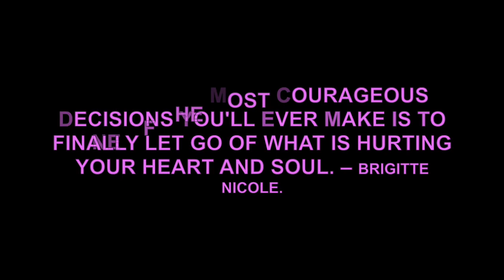(HINDI) IS LETTING GO SAME AS GIVING UP? (LAW OF ATTRACTION)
In this video I have explained the difference between letting go and giving up.